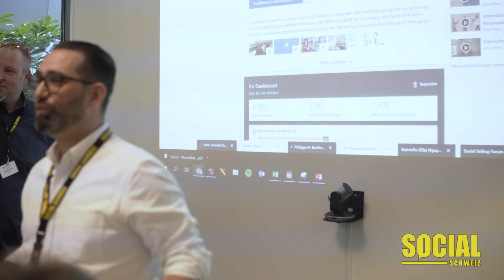Social Update 2019